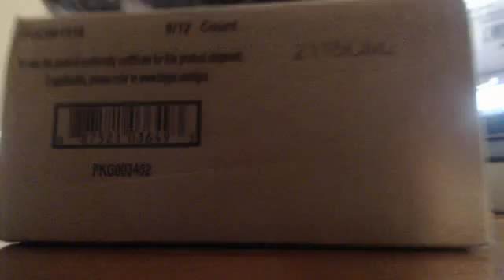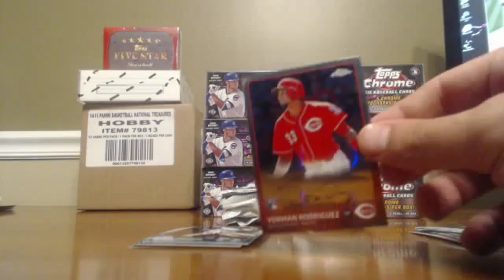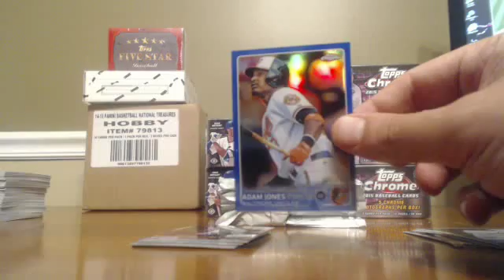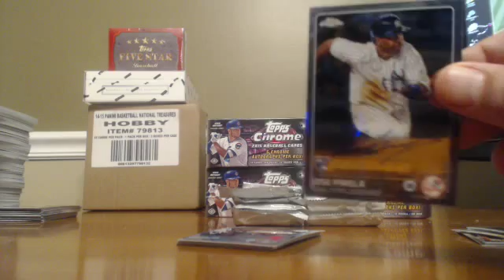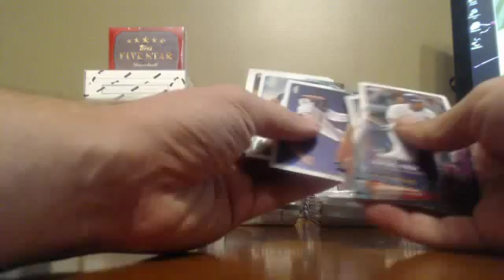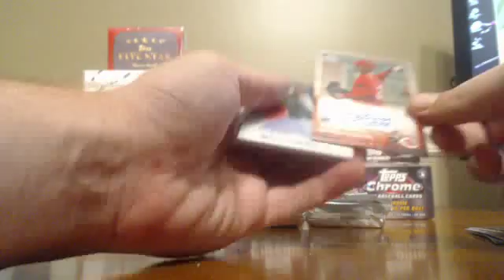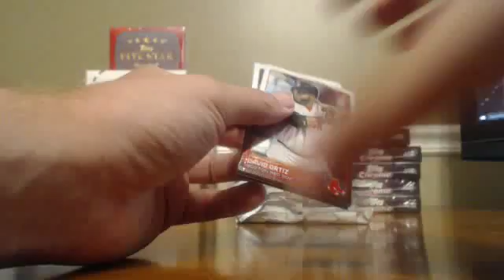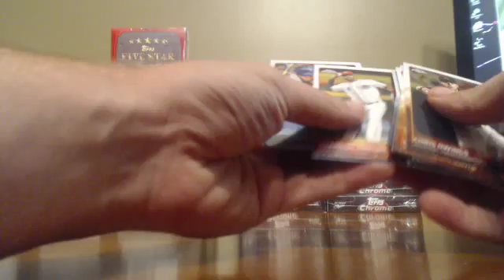Topps Chrome Jumbo #2 Draft/Random